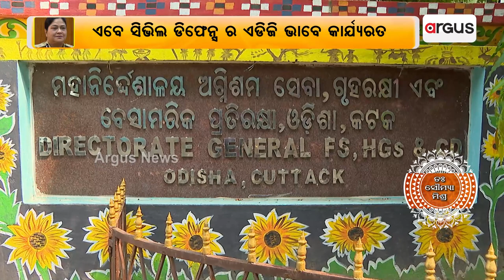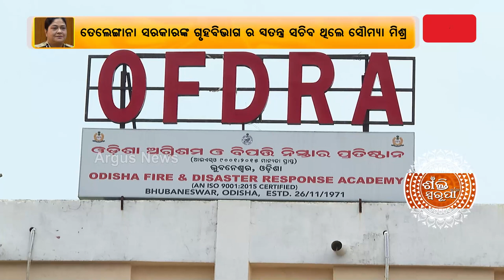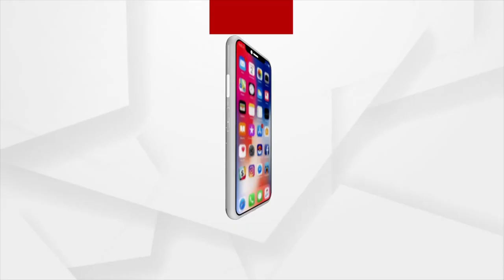ଓଡିଶାର ପ୍ରଥମ ଓଡିଆ ମହିଳା ଆଇପିଏସ ଅଫିସର ଡଃ. ସୌମ୍ୟା ମିଶ୍ର